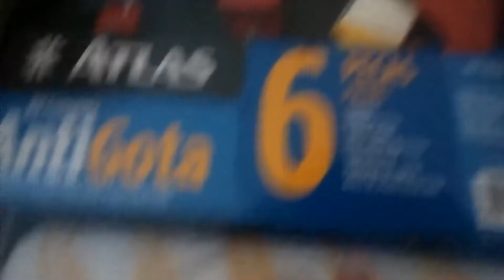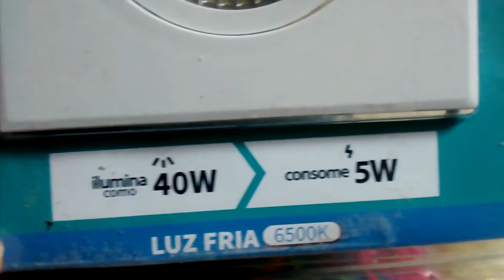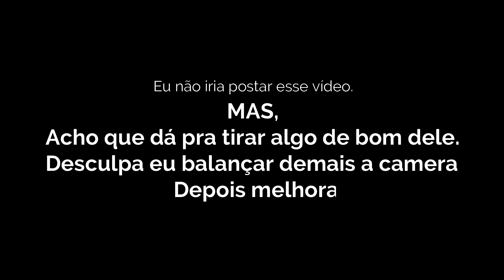TEMOS CASA PRÓPRIA,FORRO E PORTA vídeo antigo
Oi gente
Esse vídeo eu não iria postar...
porque a gravação ficou ruim, mas mesmo assim eu resolvi postar, vai que possa ajudar alguém aí né?
É uma casa simples, fizemos algumas reformas, que ainda não acabaram, mas conforme formos fazendo as coisas por aqui,eu vou mostrando.
Espero que de alguma forma eu possa te inspirar.
Lembrando que esse vídeo tem continuação.